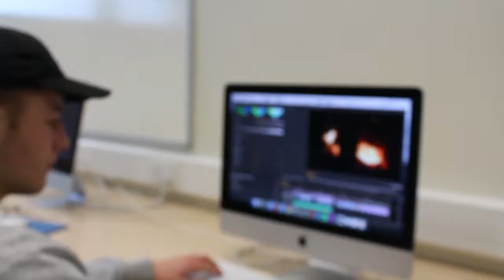york college promotional video